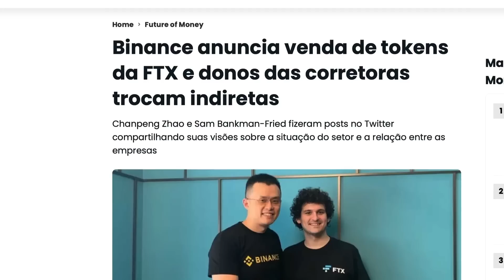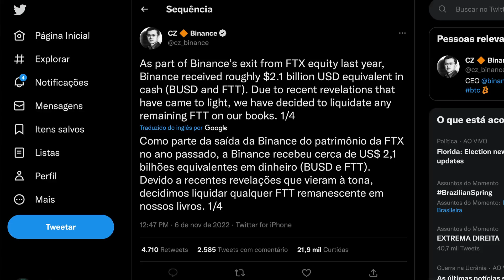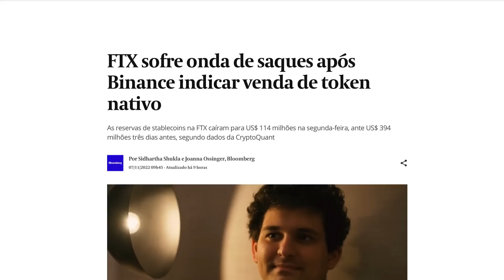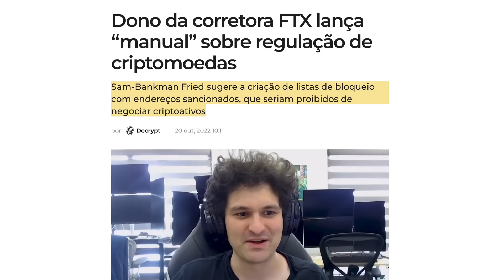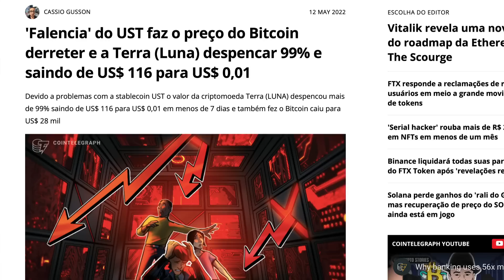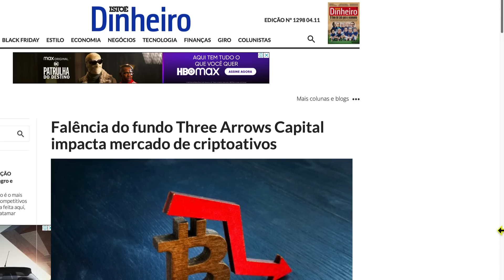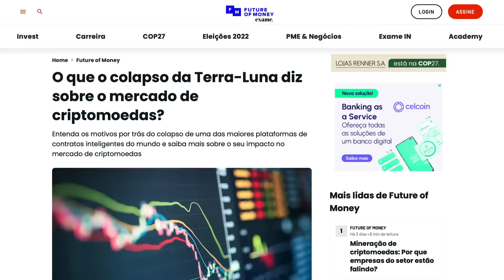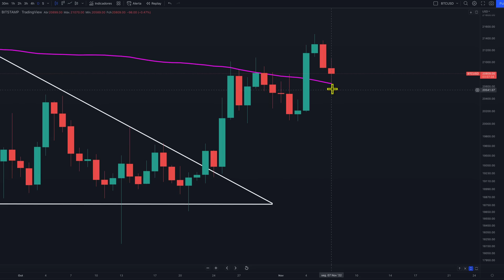FTX VS BINANCE! A GUERRA QUE PODE LEVAR O BITCOIN AOS $10.000 ⚠️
O CEO da Binance divulgou a venda de $500 milhões de tokens FTT, da principal concorrente FTX. A situação foi comparada por ele com o colapso da UST da Terra Luna, que levou o Bitcoin (BTC) a cair 50%. Podemos esperar mais uma queda deste patamar?

Conheça a estratégia que uso para aumentar meus BTCs.

Nossa newsletter semanal gratuita sobre o mundo das criptomoedas.

● BITFINEX: exchange que respeita sua privacidade, desde 2012!

● LEDN: faça poupança com BTC e USDC!

      CUPOM: CRIPTOMANIACOS